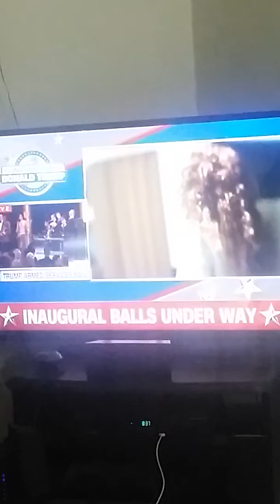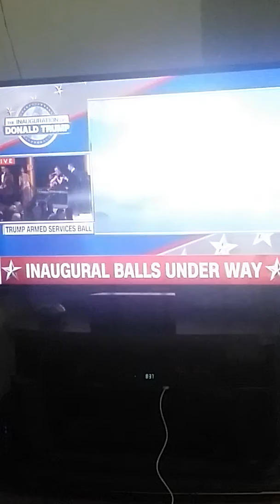This Rocks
Kids were great